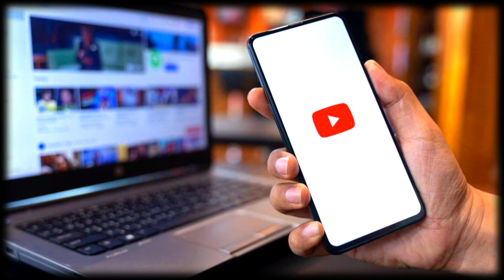REVIRAVOLTA! ACABOU DE CONFIRMAR! PEGOU TODOS DE SURPRESA! NOTÍCIAS DO BOTAFOGO DE HOJE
REVIRAVOLTA! ACABOU DE CONFIRMAR! PEGOU TODOS DE SURPRESA! BAITA REFORÇO! NOTÍCIAS DO BOTAFOGO DE HOJE
✅Olá torcedor alvinegro, seja muito bem-vindo ao Canal Foco no Fogão 🔥, aqui você fica por dentro de tudo que acontece no Botafogo hoje, então se você é torcedor botafoguense e fiel não perca nenhuma notícia do Botafogo que postamos por aqui.
Publicamos diariamente as notícias do botafogo de hoje, bem como: notícias de especulações do botafogo, reforços do botafogo, coletiva do botafogo, contratações do botafogo e mercado da bola do botafogo.
Conteúdos e notícias do botafogo tv em primeira mão para você!

⚠Obs.: Procuramos sempre pela veracidade dos fatos na hora de publicar as últimas notícias do botafogo, para nunca compartilhar FAKE NEWS, então fique a vontade para desfrutar dos nossos conteúdos, pois a qualquer momento atualizo você com as últimas notícias do nosso fogão!